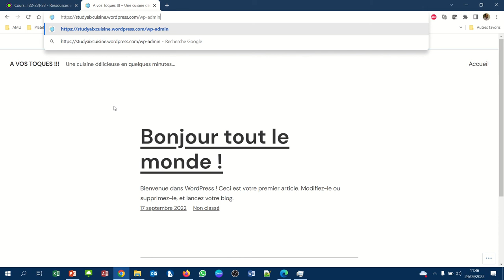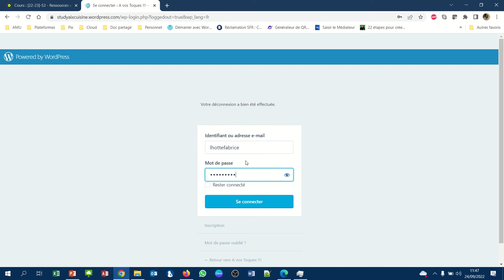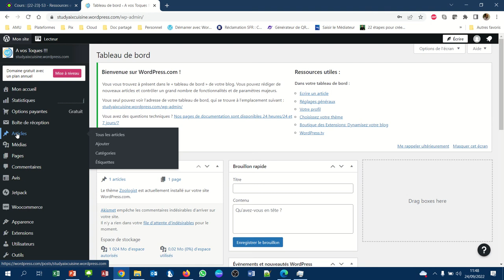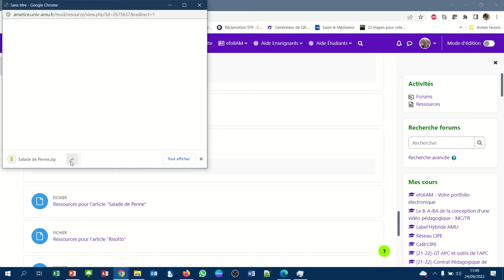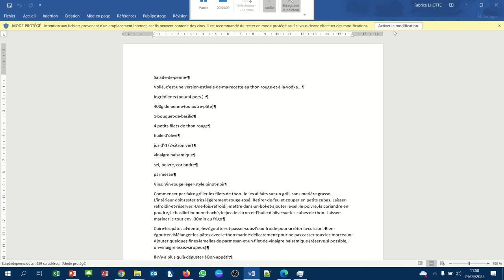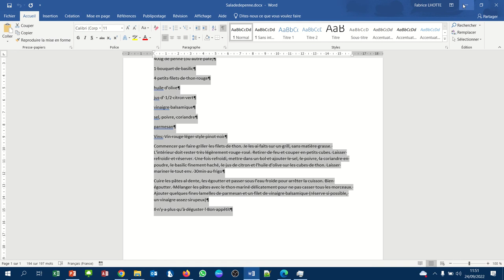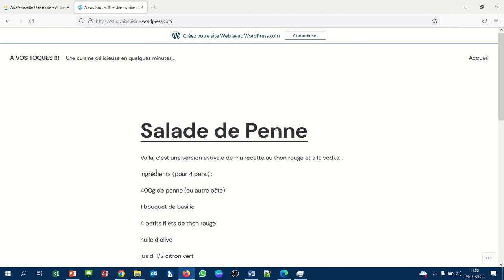CMS WordPress - 014 - Modifier le texte bonjour tout le monde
Nous allons remplacer le faux texte "Bonjour tout le monde" par une recette de cuisine.